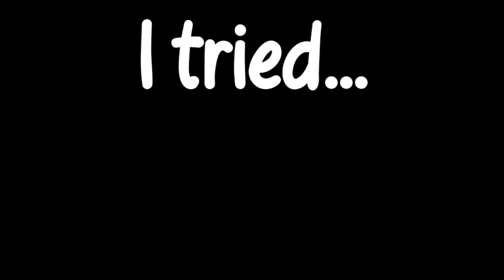So I Tried Controller PvP...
CONTROLLER PVP IS TRASH ME SUCKS, AAAA

SUB OR U SUCK TOO MUHAHA